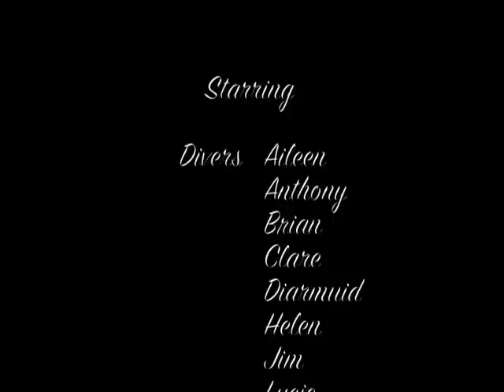CorkSAC - Portmagee 2010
Cork Sub Aqua Club is a recreational dive club based in Cork Ireland. This video of our trip to Portmagee, Co. Kerry gives a taste of diving in Ireland.

Highlights include breathtaking subaquatic landscapes, lobster, crayfish, octopus and a variety of other sealife.

- Octopus Video: Brian Burke